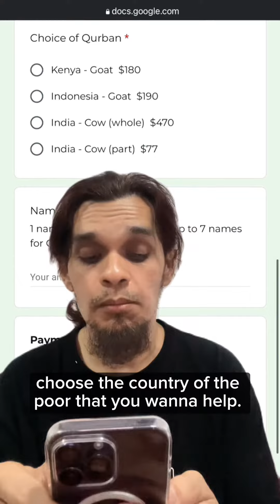Sharing with the poor…